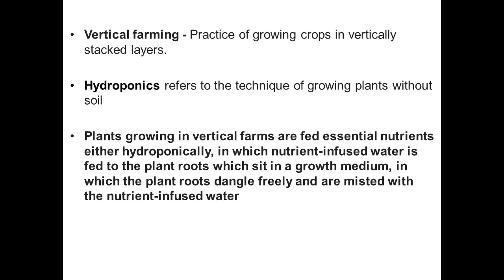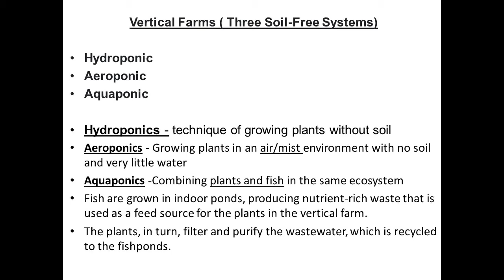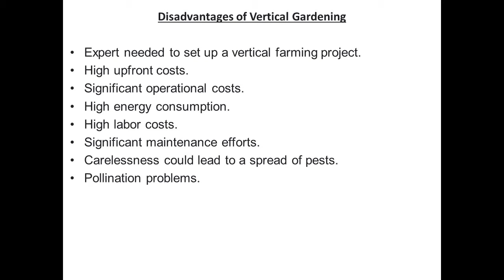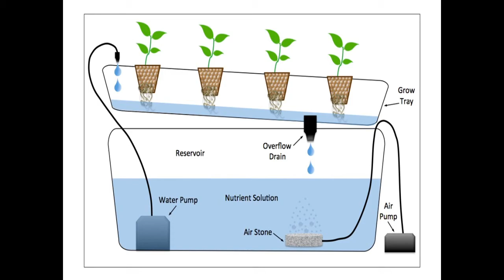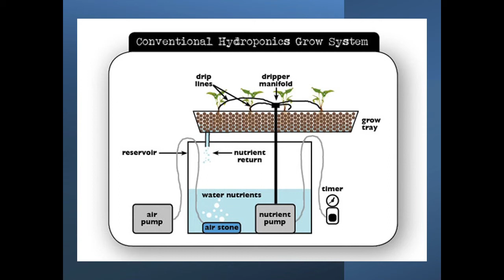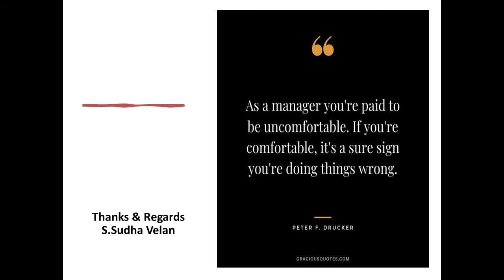Hydroponic Vertical Farming System (Vertical Gardening & Soil Free Farming)